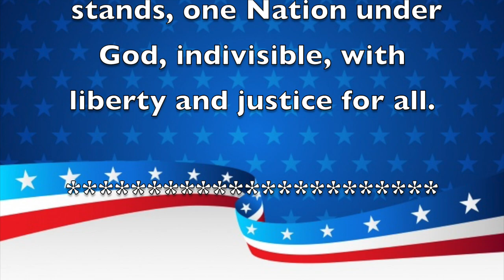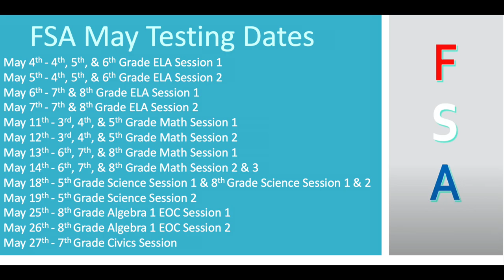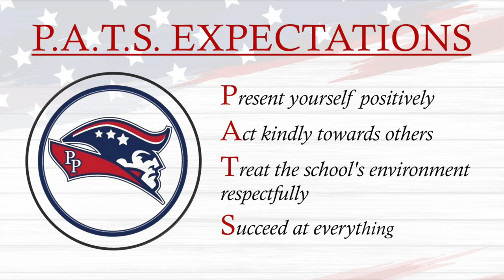Morning Announcements May 12th, 2021